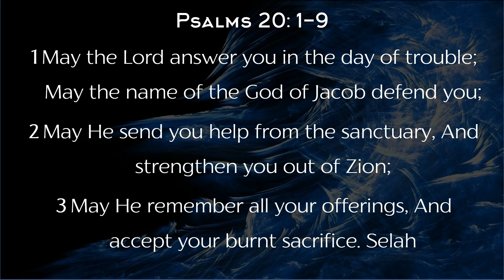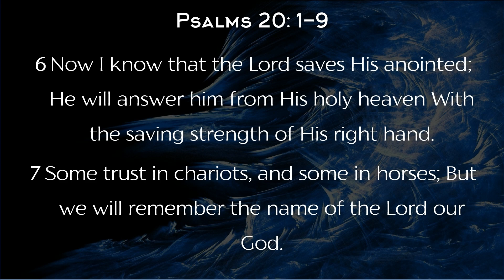May GOD Remember all Your Service | 27th October 2024 | Pastor. Thompson Goforth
May GOD Remember all Your Service | GSF English Church | 27th September 2024  | Pastor. Thompson Goforth

Pastor. Thompson Goforth shared a word of GOD.